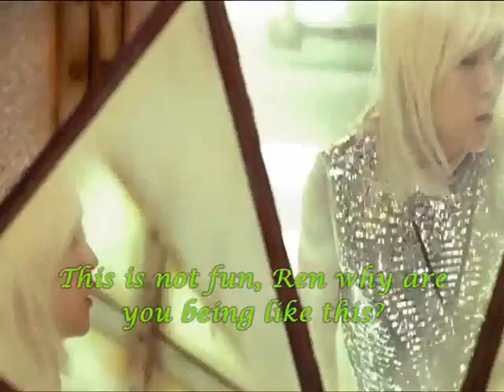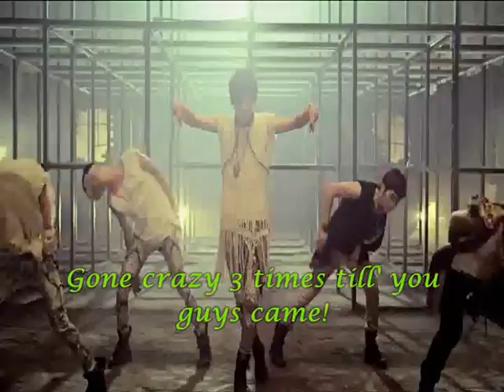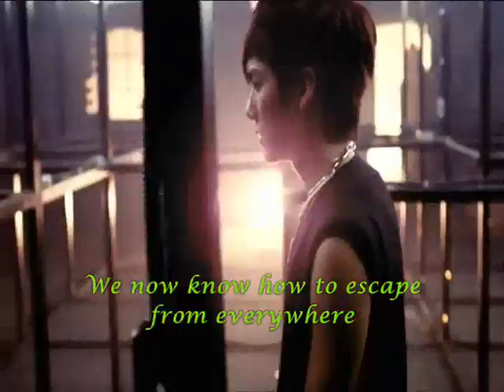NU'EST - Action - Parody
Hi there! Here's another parody. Thanks! ^_^ PS: This parody is only made for fun, I love NU'EST very much, so please refrain yourselves from evil comments and such. ^_^